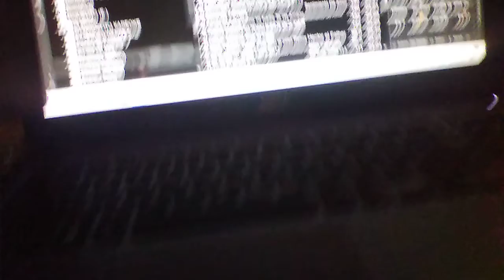tomamos munch .we don't own the rights or the cc of the music